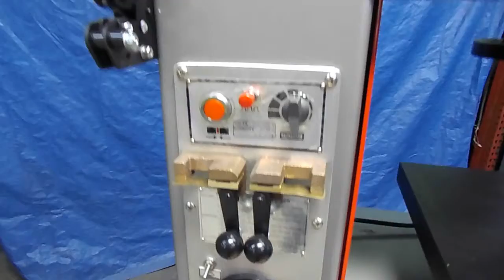Jet Vertical Bandsaw PM3060